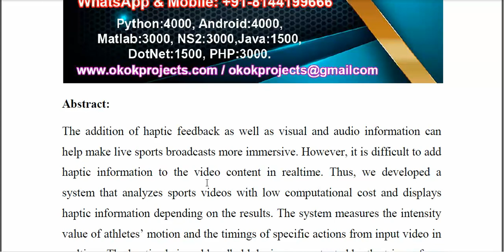Haptic Presentation System Synchronized With Live Sports Broadcasts at Public Viewing Events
IEEE PROJECTS 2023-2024 TITLE LIST
From Our Title List the Cost will be,
Python=4500/-
Mininet=5000/-
Dot Net Project =2500/-
Java Project=2500/-

Support Including Packages
* Complete Source Code
* Complete Documentation
* Complete Presentation Slides
* Flow Diagram
* Database File
* Screenshots
* Execution Procedure
* Video Tutorials
* Supporting Softwares

Support Specialization
* 24/7 Support
* Ticketing System
* Voice Conference
* Video On Demand
* Remote Connectivity
* Document Customization